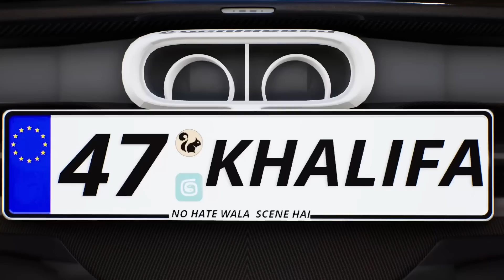Giving Planes ✈️ To Random Girls 😂 | Starsea Admiral AKM Opening 😍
acha to aj ki video banany me bht ziada time lag gia yar larhkio ki team milti he nai hai 😂 ya phir sirf mjhy nai milti
behr haal akhir kaar akm nikalwa e d 😍
i hope ap ne video enjoy ki hogi 💜 apny dosto k sath share krna mat bhoolna !
saray whatsapp groups me link daal do 😂 jese or likhna esy dekhne sy kuch din bad achi khbr aegi 😂
 For Other then Gaming Content 👇🏻:
.Device : Iphone 14 PRO MAX
Claw : 4 finger
Gyroscope : always On